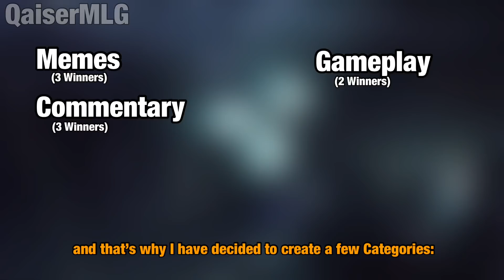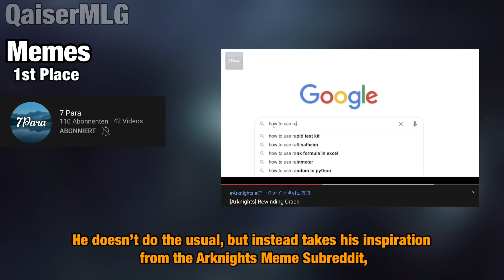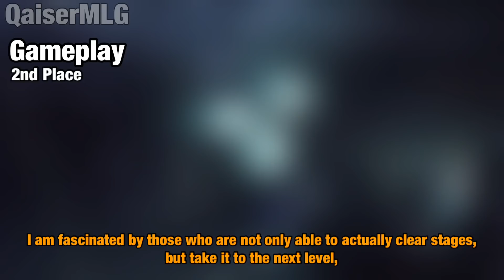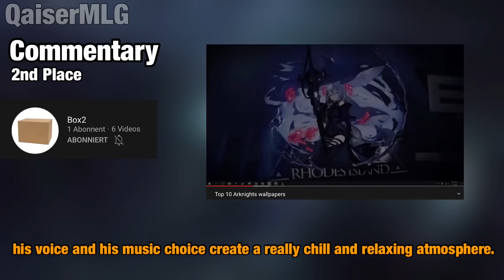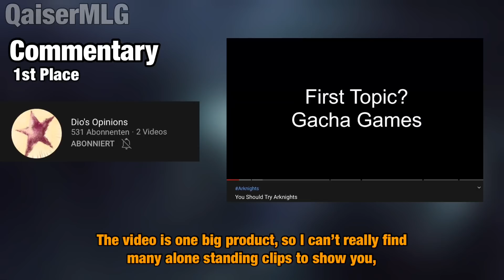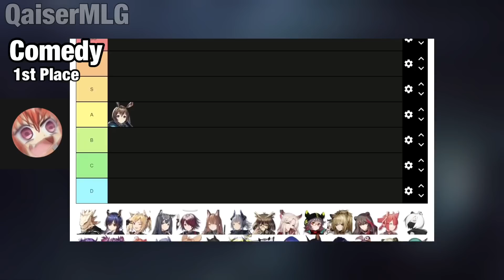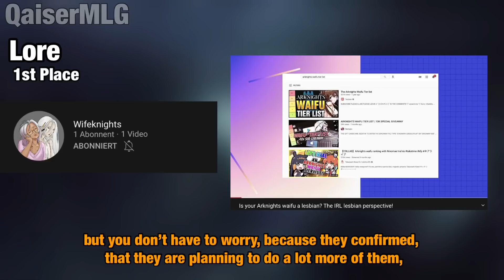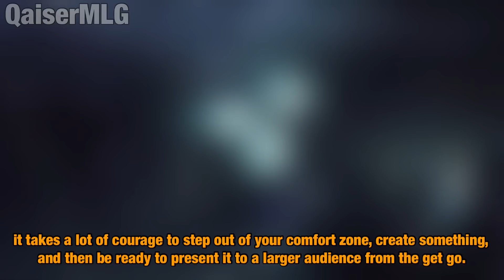Who is the Best Arknights Newcomer? || Community Contest Results!